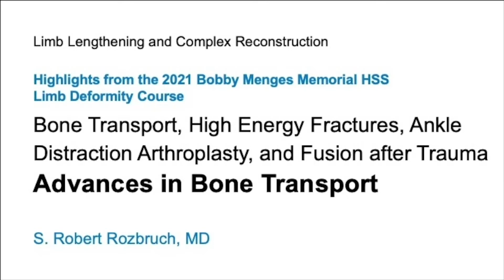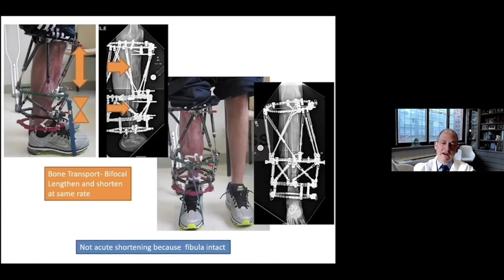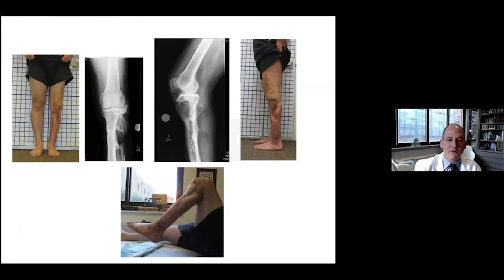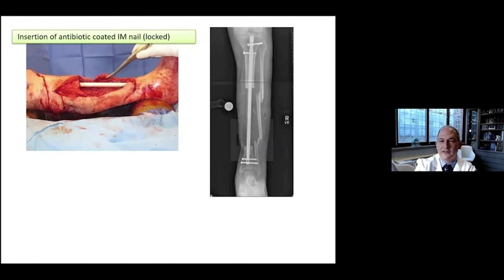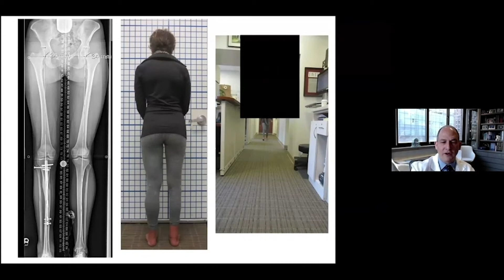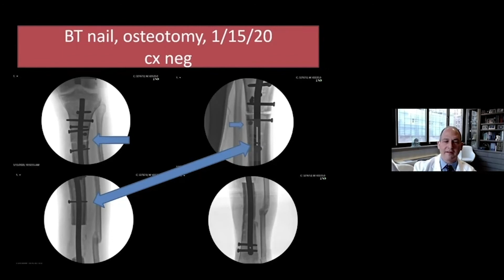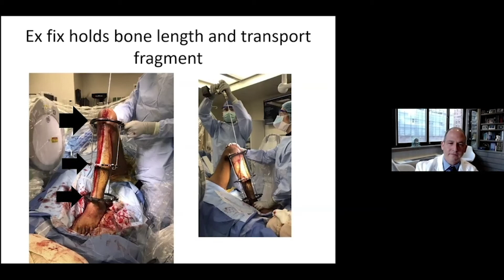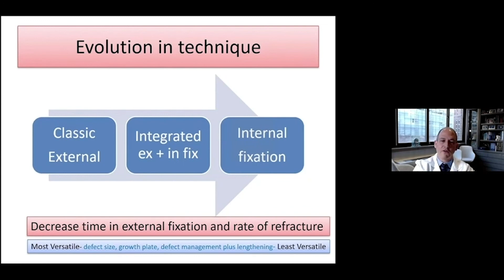Advances in Bone Transport - S. Robert Rozbruch, MD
This video is from the Bobby Menges Memorial HSS Limb Deformity Course 2021.

If you'd like to learn more about Adult Limb Deformity, click here to view the topic on Orthobullets